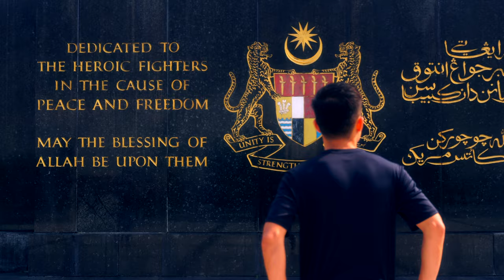Kelme Merdeka Short Film - Pengorbanan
This is based on true events. Our national futsal captain, Ayon had faced stages of challenge for more than a decade to be a futsal player.
Struggle at the beginning, depression during travel and still he is able to maintain top performance.